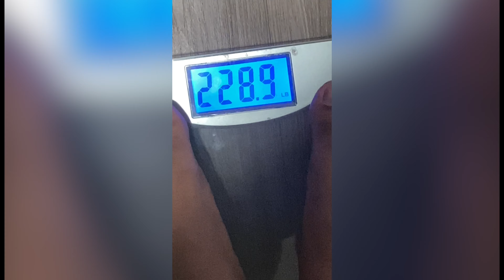¿Qué Estas Esperando?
COMO PERDER PESO SANAMENTE - YA BASTA DE EXCUSAS!!! ES HORA DE QUE SAQUES TIEMPO PARA TI

Como PERDER 30 LIBRAS en UN MES conoce la historia de Julio Herrera

SI YO PUDE TU TAMBIÉN PUEDES!!! Tu también lo puedes hacer!!!
E PERDIDO 30 LIBRAS EN UN MES!!! TOTALMENTE NATURAL 🍀🍀🍀

Me veo más joven, en la otra foto estaba decidido a hacerme una operación bariatrica, estaba tan decidido que ya estaba contactando doctores en Santo Domingo y sin embargo DIOS ME ILUMINÓ y conocí un método sencillo para adelgazar sanamente AHORRÁNDOME MILES DE DÓLARES!!! Ahora me siento feliz!!! Gracias Dios!!! 30 libras menos en tan solo 30 días! 🔥🔥🔥 SI QUIERES COMPRAR EL KIT PARA PERDER PESO aqui te dejo el

SI TIENES DUDAS O CUALQUIER PREGUNTA NO DUDES EN ESCRIBIRME POR POR INSTAGRAM @JulioHerreraMas Y POR AHI TE DOY TODOS LOS DETALLES.

ADVERTENCIA
Este vídeo está realizado con el fin de entretener a un publico de mente abierta no pretende ofender a nadie espero que lo disfruten.